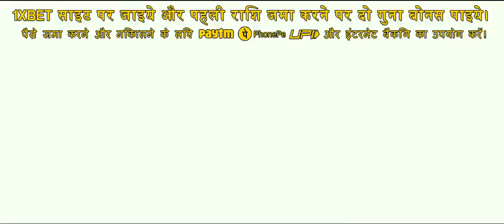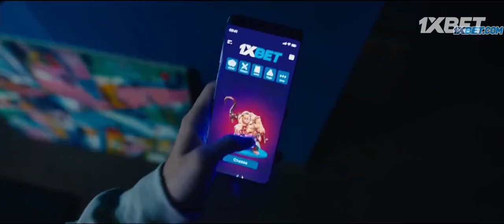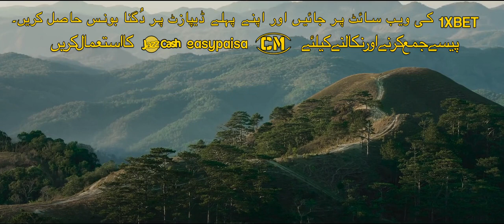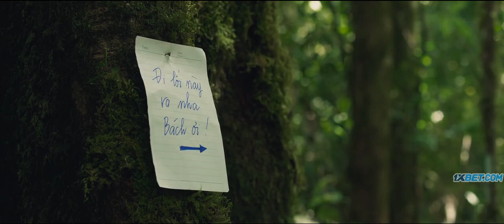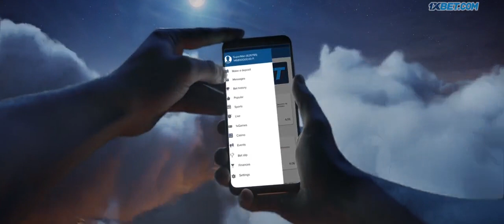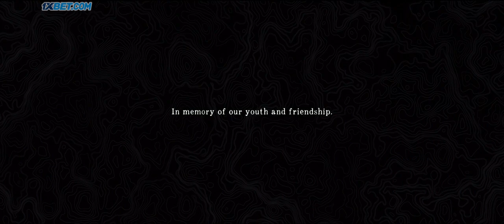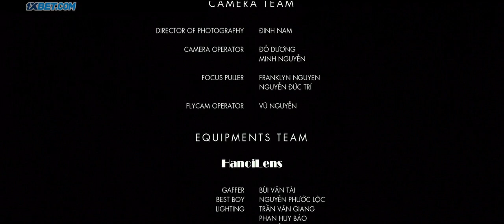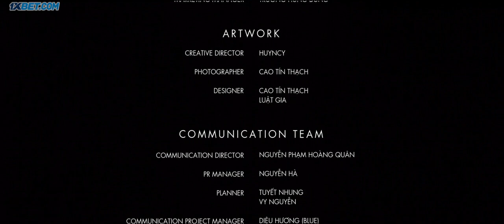Survive 2021 720p Hindi Dubbed Movie mp4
Action,Adventure, Horror, Dual.